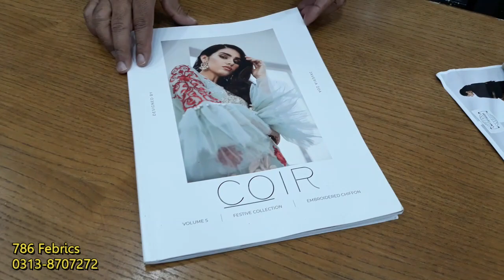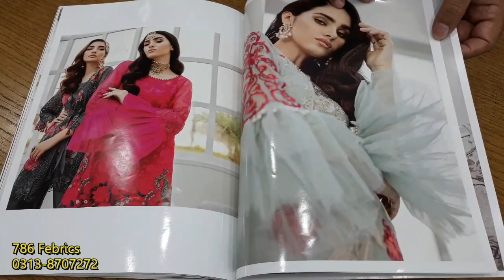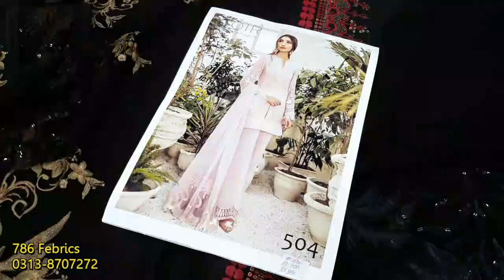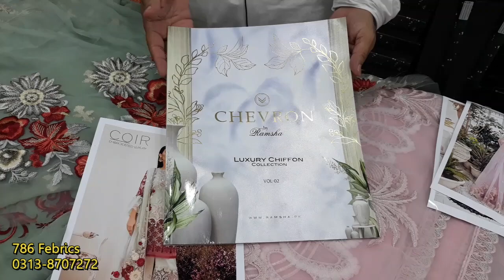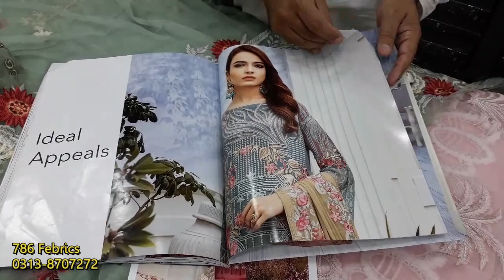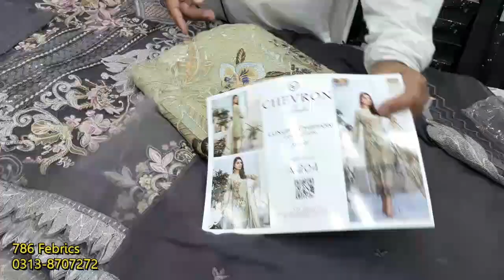Designer Dress Collection 2020 | COAIR | Remsha | Suits with Price Behria Town Rawalpindi Pakistan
online designer suits shopping in pakistan